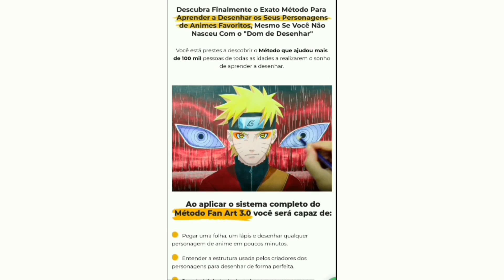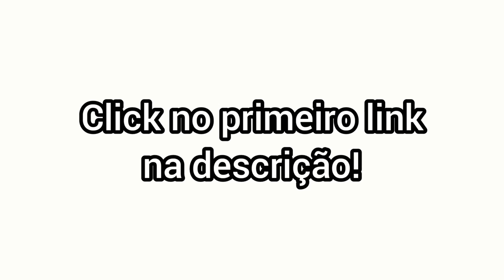COMO desenhar FUNDO DESFOCADO colorido|Tutorial pra iniciantes_Gilson desenhos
Canal do whatsapp para avisos de quadros e eventos para o canal envolvendo vocês inscritos!⬇️
Neste vídeo estarei desenhando o RENGOKU do anime Demon Slayer ou como preferir "kimetsu no yaiba"

E irei ensinar passo a passo como desenhar fundo desfocado!
Então espero de coração que goste,o intuito dos vídeos do canal é te divertir e te ajudar no que você tem dificuldades ❤️
e a única coisa que eu peço,é que deixe o seu LIKE e um comentário 😊🙏🏽

MATERIAIS DE QUALIDADE QUE INDICO A VOCÊS ❤️🍷🗿⬇️

Folha canson BRANCA pra desenho 180g⬇️

Lápis de cor FABER CASTELL ESCOLAR 48 CORES ⬇️

Lapiseira CIS ponta 0.5⬇️

Caneta Esferográfica, Faber-Castell, Ice 061, SM/ICEOFFICE, 3 Cores, Azul/Vermelho/Preto⬇️

5 canetas de gel brancas brancas 0,8 mm⬇️

Base De Corte A3 Verde 30x45x3mm Patchwork Scrapbook⬇️

Apontador de Mesa Manual com Manivela 1 Furo com Depósito Super Point Grande Derwent⬇️

Borracha a pilha de precisão Derwent, Kit com mais 8 borrachas de reposição⬇️

Domary Conjunto de marcadores de arte de 60 cores de ponta dupla Caneta de ponta fina larga com bolsa de transporte⬇️

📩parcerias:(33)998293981